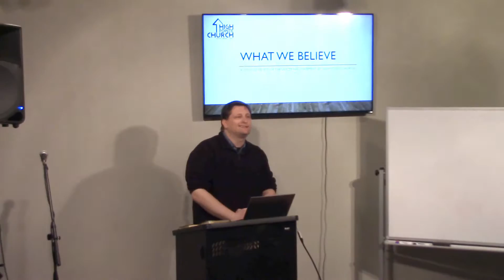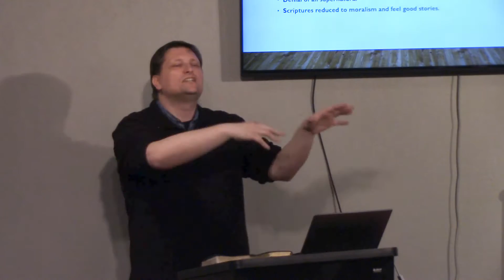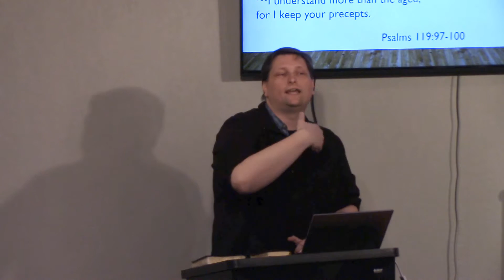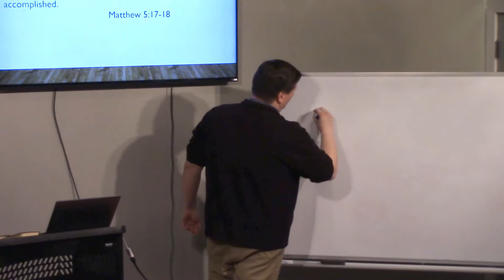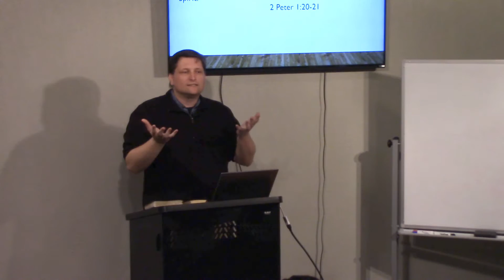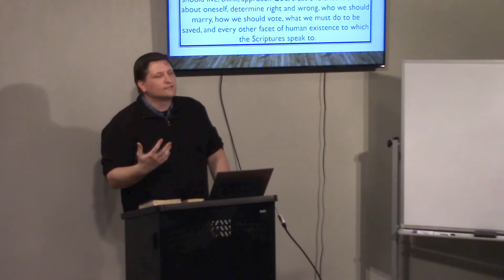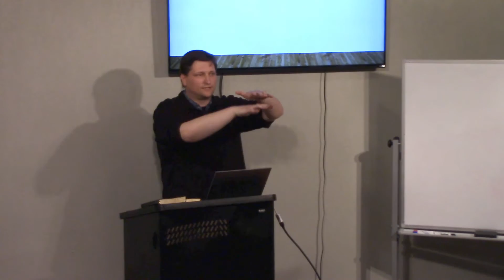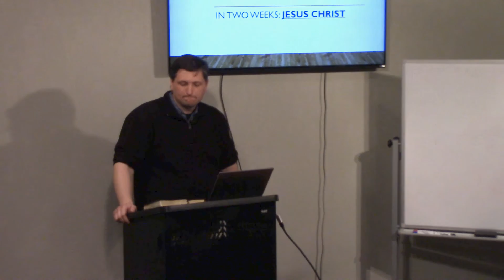SN@HPC - What We Believe pt.2